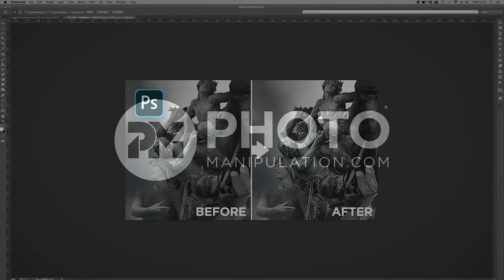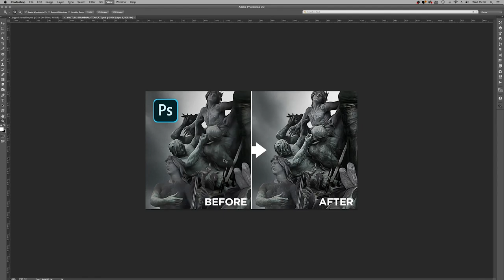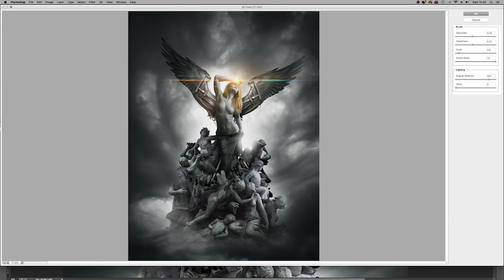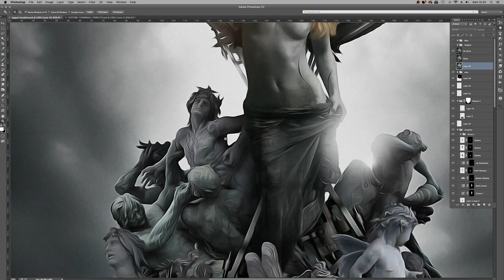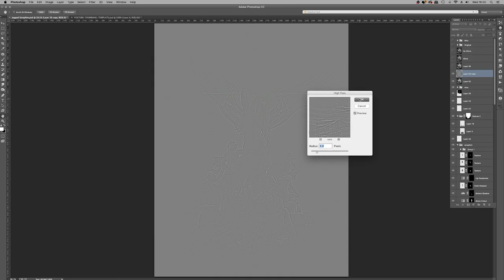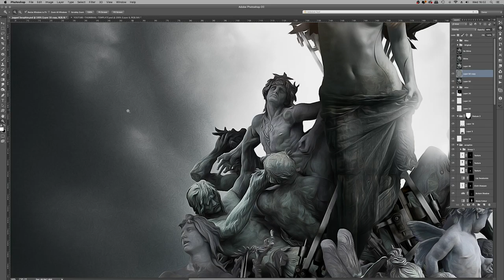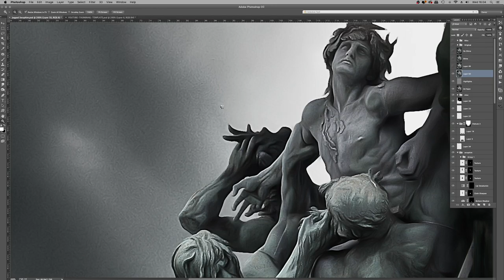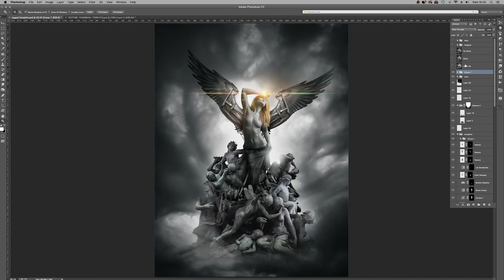How to Create a BETTER Oil Paint Effect in Photoshop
Want to give your photo manipulation work a more ‘dreamy’ painterly look, and do it in under 5 minutes? In this video pro horror artist Dean Samed will show you how to get BETTER results using the Oil Paint filter in Photoshop, with just a few extra steps...